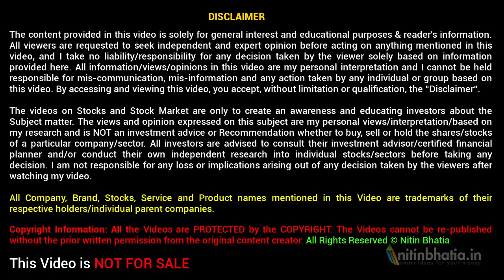How to Swing Trade with a Full Time Job ? (Hindi)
How to Swing Trade with a Full Time Job?  is key to generate the second source of income for most of the working professionals or traders with full time job. Just to add that Swing Trade is best for traders with Full Time Job. Day trading or intraday trading is not suitable for working professions. The investors who complain that they don't have time should check the study on productive hours of the Indian workforce. Out of 8-9 working hours, the no of productive hours is just under 5 hours.

In this video, i have shared 7 tips on How to Swing Trade with a Full Time Job?
1. List down unproductive tasks. For long term gain, you have to bear short term pain. You should cut down on all the unproductive tasks.to save time to study & learn the share market.

2. You should plan your time and make a timetable.

3. I deleted all my personal social media accounts to save time.

4. You should form a group of like-minded people in Office to discuss the mistakes.

5. You should be consistent in your stock market analysis.

6. The limited time available should not be an excuse to learn the stock market.

7. You can utilize your weekend to study and learn.

The stock market requires process oriented analysis whereas the job requires result oriented approach. You have to change your mindset accordingly.